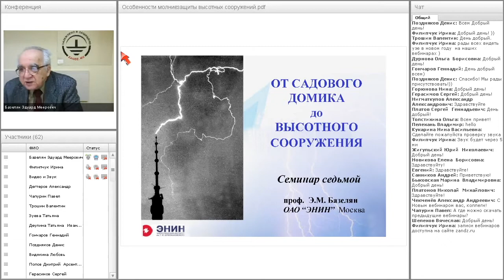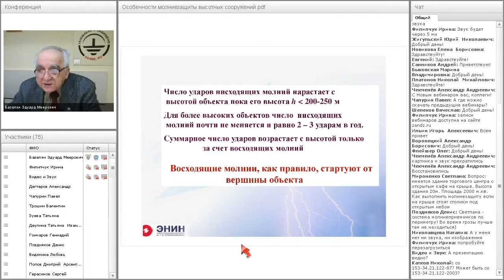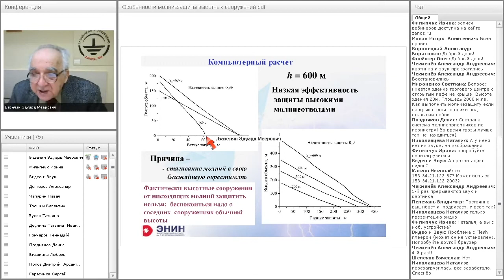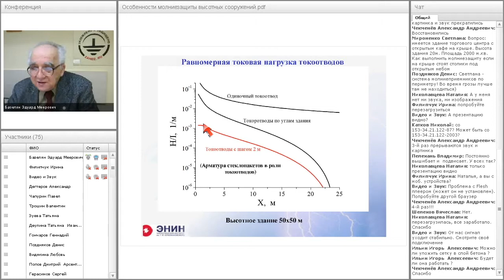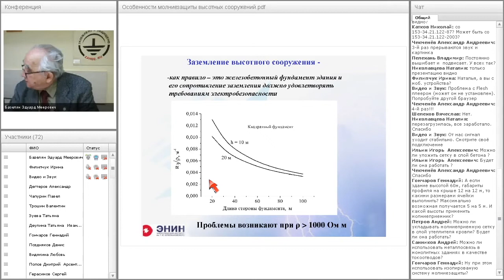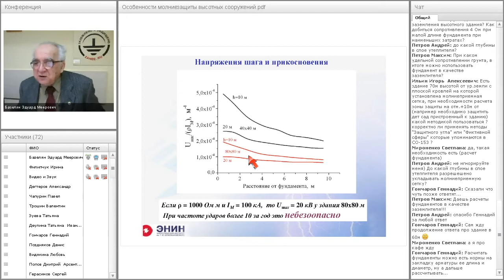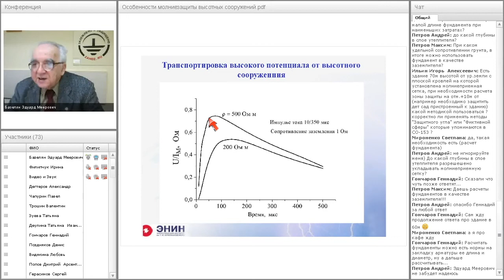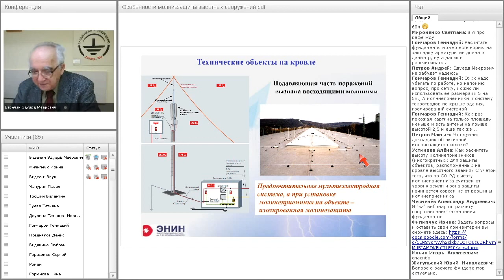Đặc điểm của bảo vệ chống sét cho các tòa nhà chọc trời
Hội thảo trên web lần thứ bảy «Đặc điểm của bảo vệ chống sét cho các tòa nhà chọc trời». Các bạn hãy xem các hội thảo trực tuyến khác tại trang
Hội thảo trên web lần thứ bảy trong loạt bài “Tiếp địa và Bảo vệ chống sét - Các câu hỏi và những vấn đề nảy sinh trong thiết kế”

Xây dựng nhà chọc trời đã trở thành mốt ở nước ta, phải chăng nó là lỗi mốt ở đất nước  dân cư thưa thớt của chúng ta. Mặc dù vậy, các tòa nhà nhiều tầng đã trở thành hiện thực, hầu như hàng ngày đều thấy sự xuất hiện của chúng. Chiều cao của công trình dẫn đến làm tăng số lượng sét đánh vào nó. Nói đúng hơn là – làm tăng tần suất sét đánh, bởi vì sét không chỉ đánh vào các tòa nhà chọc trời, mà còn được xuất phát từ đỉnh của nó, hướng lên vùng tích điện trong đám mây dông. Khi chiều cao của tòa nhà lớn hơn 200 m, số lượng sét đánh vào nó từ một đám mây dông (sét đánh xuống) khoảng 2 - 3 tia mỗi năm và không tăng lên nữa theo chiều cao. Chỉ tăng lên số lượng tia sét đánh ngược lại (sét từ tòa nhà đánh vào đám mây dông – sét đánh lên). Nguyên tắc hoạt động của các tia sét hướng xuống và hướng lên là khác nhau. Rất khó dự đoán quỹ đạo của các tia sét đi xuống, chúng có thể đánh vào mặt bên của công trình cao tầng ở độ cao thấp hơn nhiều so với đỉnh của nó. Những cột thu lôi chọc trời bất kỳ nào đều có hiệu quả bảo vệ thấp trong việc bảo vệ chống sét đánh xuống. Các tia sét đánh lên, theo quy luật, bắt đầu xuất phát từ điểm có cấu trúc cao nhất của công trình, đặc biệt nếu phần đỉnh của nó có bán kính nhỏ.

Hội thảo sẽ xem xét toàn cảnh bảo vệ các tòa nhà chọc trời do bị sét đánh trực tiếp, hơn nữa, sẽ đặc biệt chú ý đến các thiết bị được lắp đặt trên mái nhà. Ngoài ra, sẽ xem xét vấn đề ảnh hưởng điện từ của dòng sét đối với các mạch điện bên trong của tòa nhà, phân tích các đặc điểm hoạt động của thiết bị nối đất của nó.

Cuối cùng, điều quan trọng là xem xét ảnh hưởng của các tòa nhà chọc trời trong lúc giông bão lên các công trình bên cạnh nó. Ở đây, hai điểm quan trọng nhất là – do hậu quả của sự thu hút sét vào công trình, dẫn đến như là trực tiếp làm tăng cường độ hoạt động của sét và thường xuyên hơn phát sinh ra điện áp cao khi dòng điện sét chạy vào trong đất, làm tăng nguy cơ nhiễm điện thế cao vào các công trình lân cận và gây thương tổn cho người và động vật do điện áp bước.